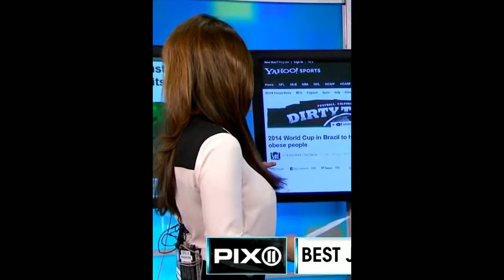Copy of Frances Rivera 3 05 13